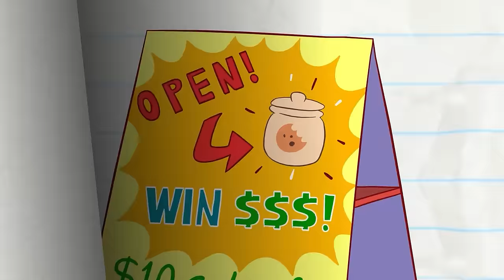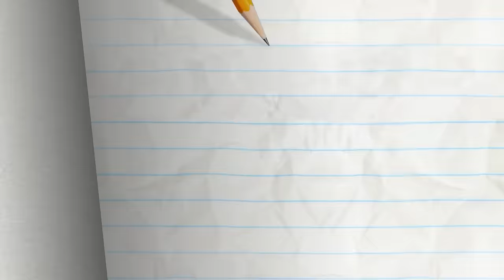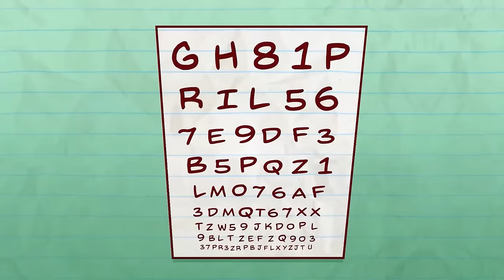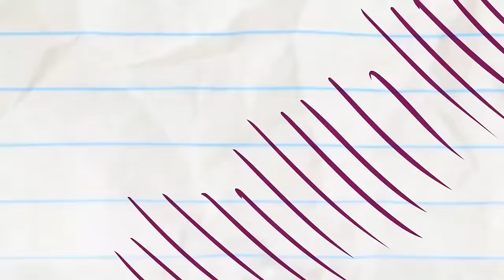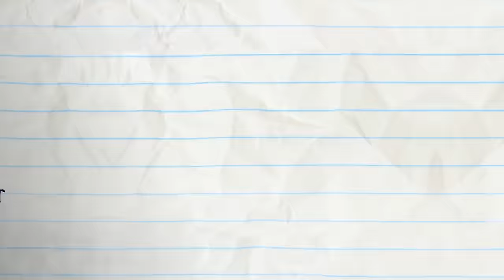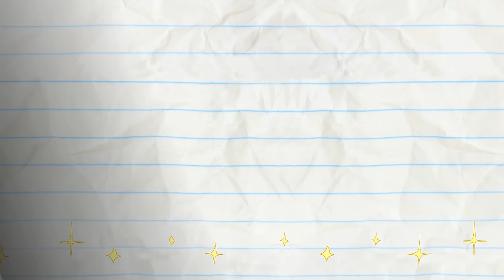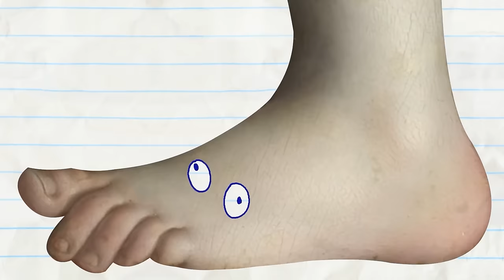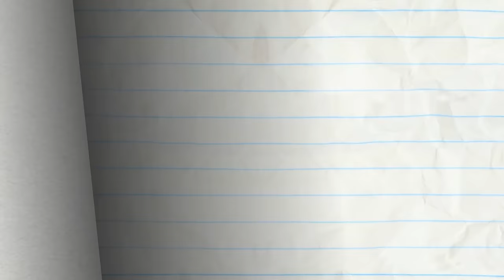That's Printertainment | Pencilmation Cartoons!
Episodes in This Compilation:

00:00 - THAT'S PRINTERTAINMENT

02:06 - OK, BOOMERANG

04:39 - COOKIE CLUTTER
Pencilmate just wants a cookie! Why won't the jar OPEN?!

07:06 - THOUGHTS & ERRS
Pencilmate can think anything into REALITY!

09:39 - BLUE COLLAR CLIMB

12:38 - HEALTHY ROMPETITION

15:40 - TOOT TO BOOT
Pencilmate ranks the stinkiest in the Pencilmation CREW!

18:02 - GETTING INTO CARICATURE

20:23 - END OF THE WORLD WIDE WEB

22:53 - LIFE'S A HITCH

24:53 - LENS WITH BENEFIT

28:00 - NO MAN'S HAND

31:07 - I'M WITH CUPID

34:20 - DRAGON AND ON AND ON

36:49 - TRAGIC WAND

39:29 - MY LITTLE PHONY

44:03 - SWEEP STAKES

46:12 - CLICK FLICK

47:30 - FOR CRYING OUT CLOUD

49:38 - BREEZY PEASY

52:18 - SIT MY BABY ONE MORE TIME

55:29 - TALL TAILS